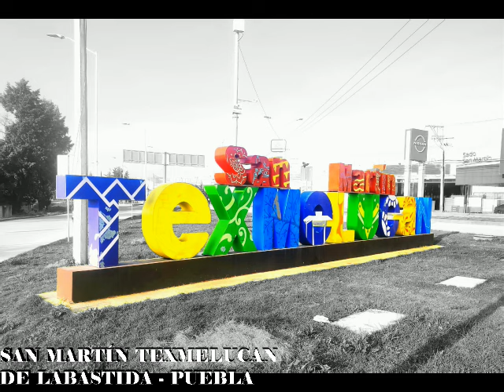SAN MARTÍN TEXMELUCAN - Día de Muertos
Cómo se vive el Día de Muertos en San Martín Texmelucan en el Estado de Puebla